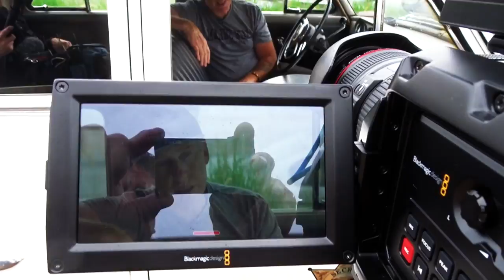COFFEE, COPS AND A VINTAGE POLICE CARS! - FIREBALL MALIBU VLOG 621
COFFEE, COPS AND A VINTAGEPOLICECAR! - FIREBALL MALIBU VLOG 621 - Malibu Vlogger Fireball Tim heads to a morning event at Caffe Luxxe with Kathie, Ken & Tony Dow in Malibu for COFFEE, COPS AND VINTAGE POLICE CARS. Then goes house hunting.

New HATS & MUGS that support this Malibu Vlogger!

Vintage Police Car (also called a policecruiser, copcar, prowler, squadcar, radio car or radio mobile patrol (RMP) ) are ground vehicles used by police for transportation during patrols and to enable them to respond to incidents. Typical uses of a police car include transporting officers so they can reach the scene of an incident quickly, transporting and temporarily detaining suspects in the back seats, as a location to use their police radio or laptop or to patrol an area, all while providing a visible deterrent to crime. Some police cars are specially adapted for certain locations (e.g. traffic duty on busy roads) or for certain operations (e.g. to transport police dogs or bomb squads). Policecars typically have rooftop flashing lights, a siren, and emblems or markings indicating that the vehicle is a policecar. Some police cars may have reinforced bumpers and alley lights, for illuminating darkened allies. Vintage police car

Terms for police cars include (police) cruiser, squad car, area car and patrol car. In some places, a police car may also be informally known as a cop car, a black and white, a cherry top, a gumball machine, a jam sandwich or panda car. Depending on the configuration of the emergency lights and livery, a police car may be considered a marked or unmarked unit. Vintage police cars

Best things to see in MALIBU... Malibu is a beach city in Los Angeles County, California, situated 30 miles west of Downtown Los Angeles. Known for its Mediterranean climate, a 21-mile strip of the Malibu coast incorporated in 1991 into the City of Malibu. The area is known for being the home of Hollywood movie stars, people in the entertainment industry, and other affluent residents. As of the 2010 census, the city population was 12,645. Signs around the city proclaim "27 miles of scenic beauty", referring to the historical 27-mile Malibu coast spanning from Tuna Canyon west to Point Mugu in Ventura County.

FIREBALL’S WHEELS AND WAVES CAR SHOW:
Voted "One of the Best Things to do in Malibu!" This Car Show is every 3rd Sunday of the month at The Malibu Country Mart

ABOUT THE SHOW:
FIREBALL MALIBU VLOG is an inspirational Youtube First Person Series starring Malibu Vlogger Fireball & Kathie Lawrence and will inspire you to IMPROVE YOUR LIFE through WHAT YOU LOVE

ABOUT FIREBALL (Yes, his legal name):
Malibu Vlogger Fireball is a legend in the Car Design and Filmmaking World having reached over a billion viewers through his shows on DISCOVERY, SPEED and TLC. He’s designed vehicles for over 400 of Hollywood's biggest films including BATMAN, KNIGHT RIDER, JURASSIC PARK & MONSTER GARAGE plus over 1K Commercials. Also an Award Winning Filmmaker and Director, accomplished Children's Book Author with 7 titles, Cartoonist and currently writes for the MALIBU SURFSIDE NEWS and PALISADIAN POST Newspapers.